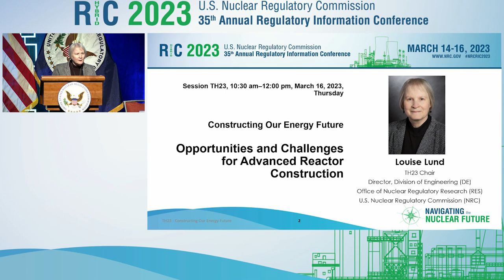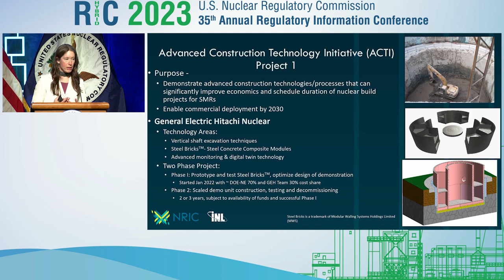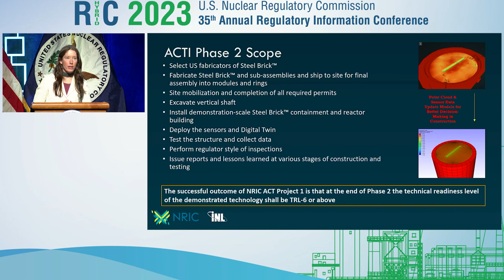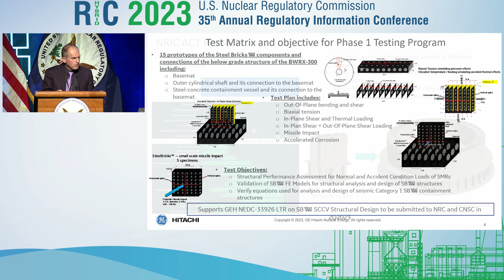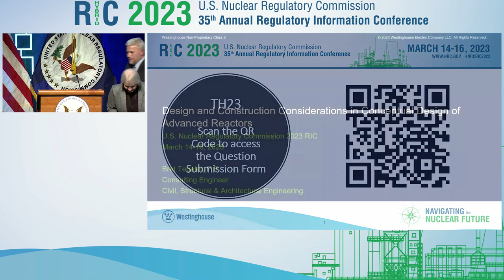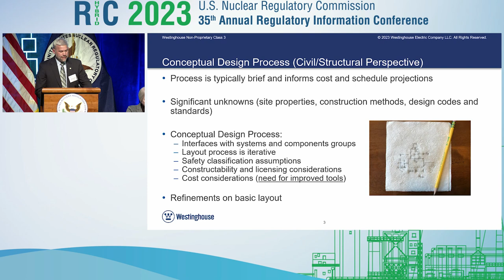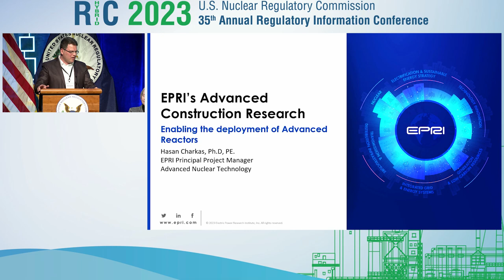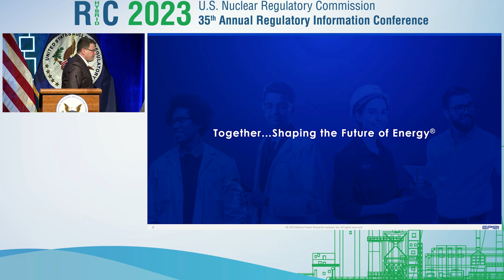TH23- Constructing Our Energy Future: Opportunities and Challenges for Advanced Reactor Construction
Video Recording of NRC RIC 2023 Technical Session: Constructing Our Energy Future: Opportunities and Challenges for Advanced Reactor Construction

Innovative, economical, and safe construction is critical to realizing the perceived momentum of advanced reactors. This session will be devoted to a discussion of challenges for advanced reactor construction and new construction trends and enabling technologies being considered by the industry, the DOE, and academia to overcome those challenges. The session will also provide a forum to discuss the regulatory implications of the proposed advances and approaches. Leading experts from industry, national laboratories, and research institutions will present their views and participate in open discussion among the panel and with the audience on the challenges and opportunities for advanced reactor construction.

SESSION CHAIR(S): Louise Lund, Director, Division of Engineering, RES/NRC

SPEAKER(S):

Introductory Remarks
Louise Lund, Director, Division of Engineering, RES/NRC
National Reactor Innovative Center Advanced Construction Technology Initiative
Ashley Finan, Director, Reactor Innovation Center, Idaho National Laboratory
Progress and Lessons Learned on Advanced Construction Technologies for New Small Modular Reactor Projects
Juswald Vedovi, Senior Operations Leadership Manager, General Electric Hitachi Nuclear Energy
Design and Construction Considerations in Conceptual Design of Advanced Reactors
Bret Tegeler, Consulting Engineer, Westinghouse Electric Company
Advanced Reactors Construction
Hasan Charkas, Principal Project Manager, Electric Power Research Institute